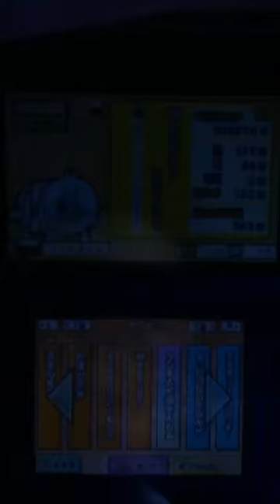[太鼓の達人] [どんとかつの時空大冒険の収録曲][隠し曲+新曲+裏譜面]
攻略中.